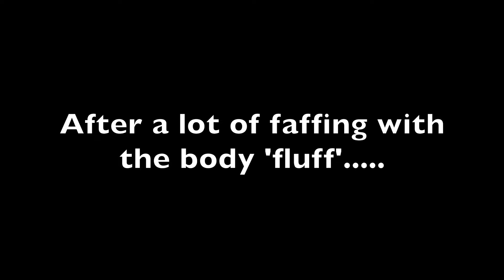Highland Cow Card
Additional Supplies used for this project:
Marianne designs cat and dog die sets
Coloured card- Lidl
Memory Box Fairy Jewels
Sentiment Die - unknown
Regular Supplies:
CARD STOCK:
INK PADS:
Memento Ink Pad - Tuxedo Black
Versafine Ink Pad - Black
Versafine Clair - Black
COLOURING MEDIUMS and PENS:
Pigma Fine Liners - Black 0.05, 0.1, 0.2, 0.3, 0.5, 0.8
Ohuhu Fine Liners - Black 0.05, 0.1, 0.2, 0.3, 0.5, 0.8
Sakura Gelly Roll Pen - White .05, 0.8, 1.0
Spectrum Noir Sparkle Pen - Clear
ADHESIVES:
Pinflair Bookbinding Glue
Collall All Purpose Glue
C&C Tape Pen
Quickie Glue Pen
Zig Glue Pen
Various Adhesive Foam Pads and Tape
Stick Its Adhesive Sheets
GUILLOTINES/PAPER TRIMMERS:
Tonic Studios Tim Holtz 8.5", , 12" and 6" Guillotine
DIE CUTTING MACHINES and ACCESSORIES:
Sizzix Big Shot, Sizzix Sidekick
PUNCH BOARDS/SCORING BOARDS:
We are Memory Keepers Envelope Punch Board
EK Score Board
STAMPING PLATFORMS:
Creative Craft Products Stamping Platform - Craftstash
Misti Stamp Platform
Tim Holtz Stamp Platform
Altenew Stamp Wheel
PRINTERS:
Brother HL-L2375DW Mono Laser Printer
HP Smart Tank Plus 570 Colour InkJet Printer
OTHER TOOLS:
Heidi Swapp Minc Foiling Machine
Sizzix Heat Gun - Dual Heat Setting
Sizzix Die Pick
Jewel Pick-up Tool - Amazon
Mono Sand Eraser